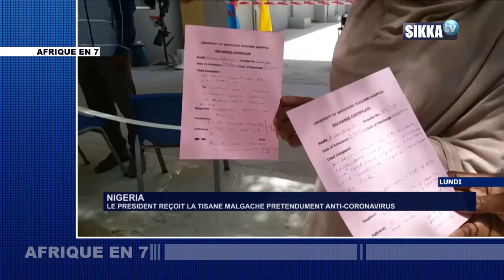AFRIQUE EN 7 DU 22 05 2020